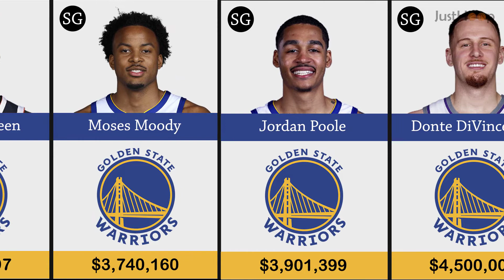Golden State Warriors Players Salaries 2022-23